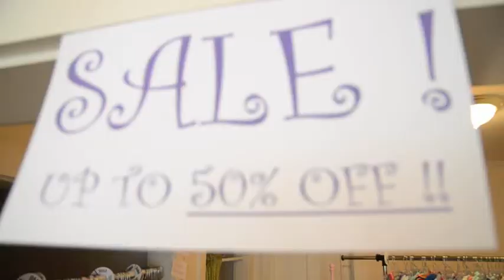Summer is fun at Mimi's for Kids!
clothing and toys for babies and toddlers